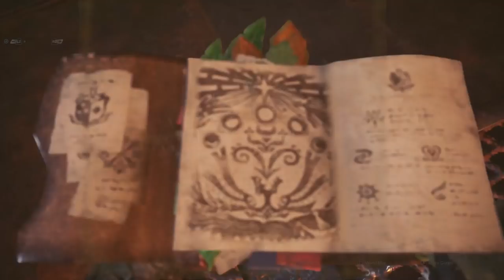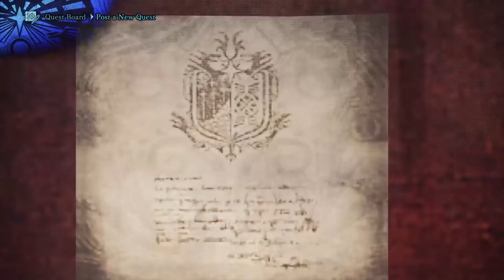Best Friends Play Monster Hunter World [Chapter 2] (Part 1/3)